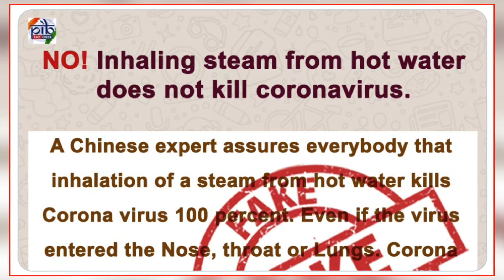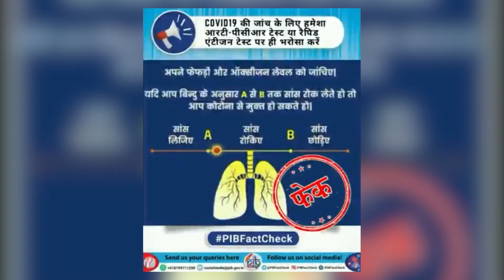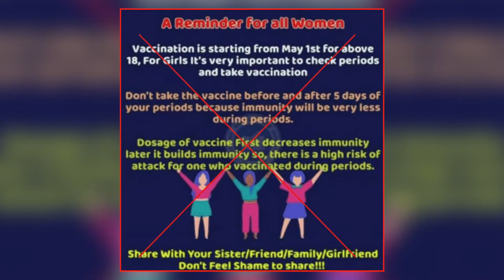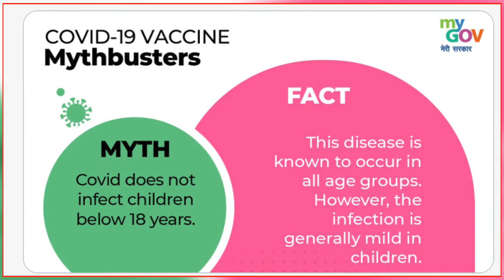8 Myths | Covid 19 | You should know | hindi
8 Myths | Covid 19 | You should know | hindi

In out fight against Covid-19 we come across a lot of myths i our day-to-day lives. Here I try and bust 8 Covid-19 myths and tell the facts instead. It is of paramount importance to circulate and believe just facts. The correct information is the need of the hour. Do watch the video and let us know your views in the comments section below.

0:00-0:46- introduction
0:46-1:13- PIB Twitter handle
1:13- 1:45- Steam inhalation
1:45-2:27- Won’t test positive after vaccination
2:27-2:50- Mask will lead to O2 deficiency
2:50-3:30- no Covid-19 if you can hold breath for 10 seconds
3:30-3:53- No vaccine if you’re menstruating
3:53-4:24- Remdesivir fake substitute
4:24-4:53- Kids won’t get infected
4:53-5:21- Covaxin for Kids
5:22-5:58- end